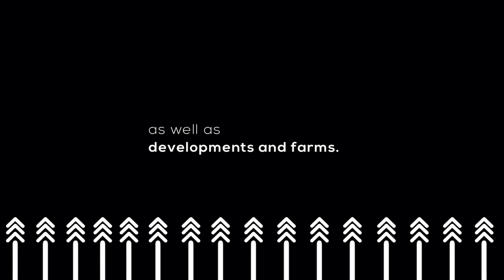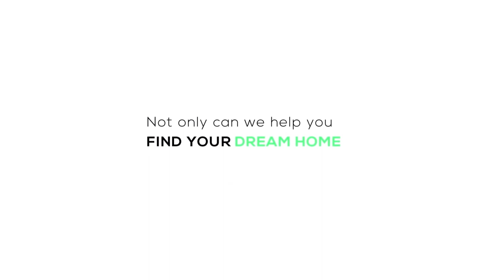Should I Quit My Job To Start A Farm? | 143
Tonight we have an intriguing chat regarding the move from corporate to agriculture with Kgomotso Ramatlo, the founder of PKF Farming and Services. Kgomotso used to work in corporate, but she now works in agriculture. The question is; was it worth it?

Find out as we unpack this chat with the Mbali Nwoko. If you're wondering whether or not to quit corporate for farming, this episode is for you.

Join us at 7 pm to unpack.